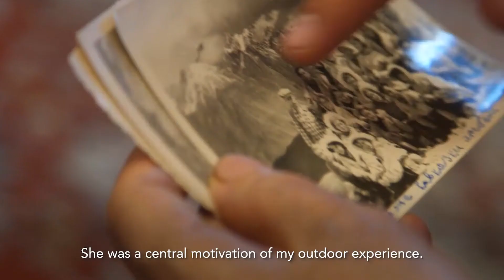One Blood: Georgia Trailer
Voted Best Adventure Travel Film of 2019, “One Blood: Georgia” explores the roots of adventure in the Caucasus Mountains of Georgia through the lens of a paraglider named Alex Iskandarov and his grandmother, Helen, and their shared passion for the air.

GLP Films
Founded in 2008, GLP Films is an award-winning content marketing agency dedicated to authentic storytelling within the travel industry (e.g. adventure, outdoor, food, culture, wildlife, sustainability). To date, GLP has produced and distributed 200+ videos from 30+ countries in Latin America, Africa, Asia, and North America. In addition, GLP provides a unique set of value-add services for global partners — content strategy, brand development, destination storytelling, stakeholder development, content marketing campaigns, and more.

Credits
Director: Rob Holmes
Camera Operators: Matt Weatherly and Jake Belvin
Editor: Matt Weatherly
Marketing Strategy: Laura Knudson